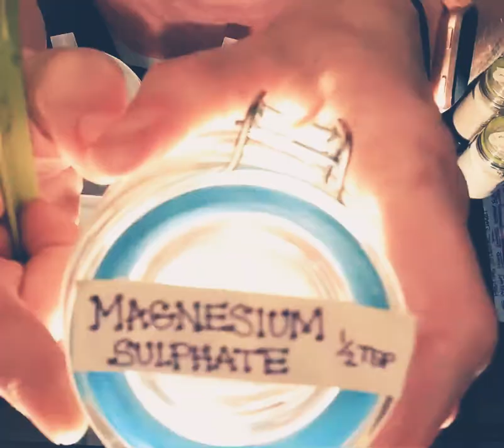Snake Diet : Prepping 6 Batches of SJ